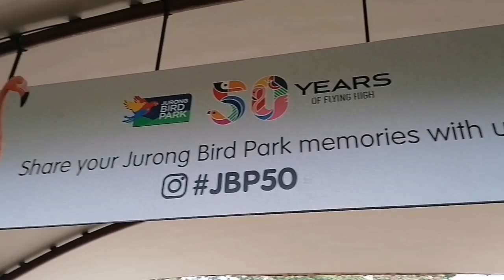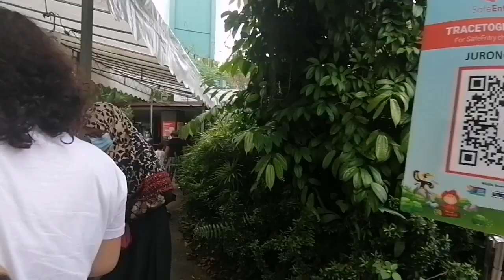JURONG BIRD PARK SINGAPORE /MHAY LOVE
JURONG BIRD PARK LOCATED AT BOONLAY